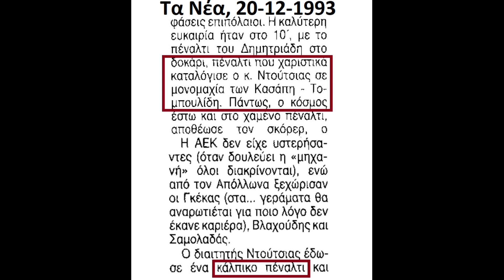1993/94 - ΑΕΚ Καλαμαριά (πέτσινο πέναλτι Κασάπη)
Σεζόν 1993/94 - 16η αγωνιστική: ΑΕΚ-Καλαμαριά 3-0 (διαιτητής: Ντούτσιας).
Με το σκορ 0-0, η ΑΕΚ κερδίζει πέτσινο πέναλτι στο 10'.